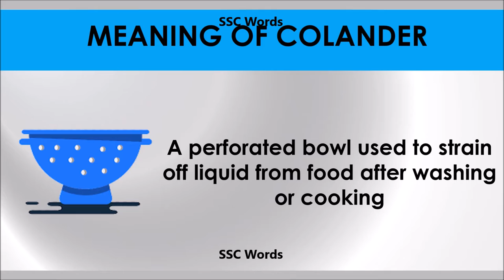Colander - Improve English - Meaning and 5 sentences - GRE / CAT / GMAT word - SSC Words